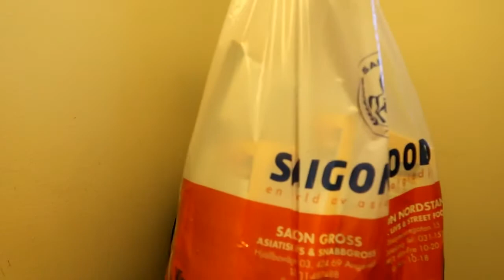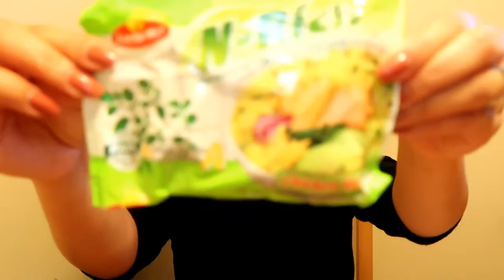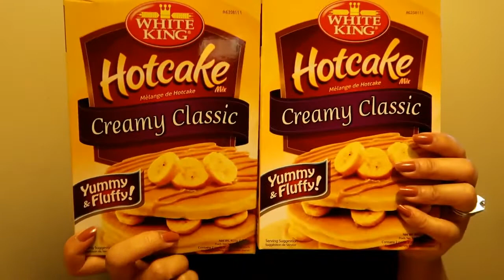FOOD HAUL FROM ASIAN STORE AT IBA PA